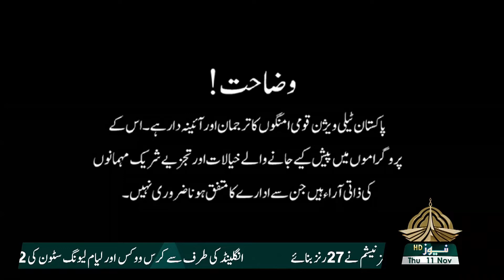KABUL HOUR 11 11 2021